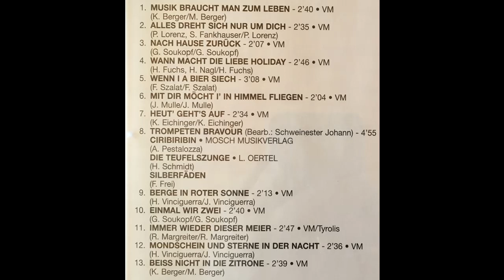Grenzland Sextett - Trompeten Bravour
Album Musik braucht man zum Leben
arrangiert vom großartigen Hansi Schweinester
erschienen VM ca 1990?